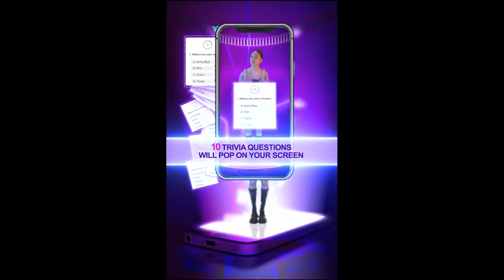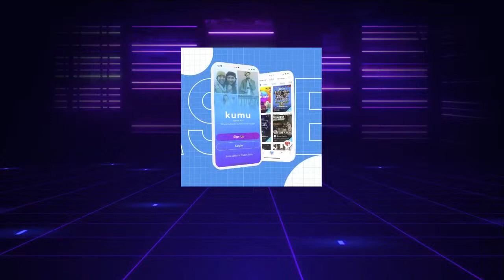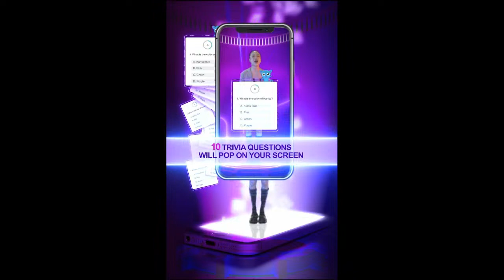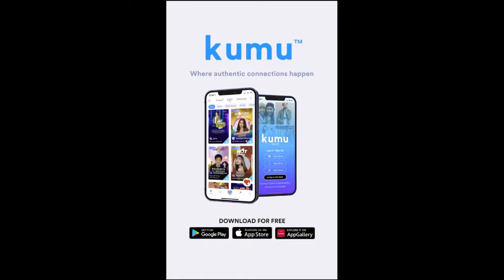To play, download the KUMU app now or open this link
Let’s party at manalo ng up to 50,000 pesos! Win and celebrate with Robi sa GKNBLetsParty!